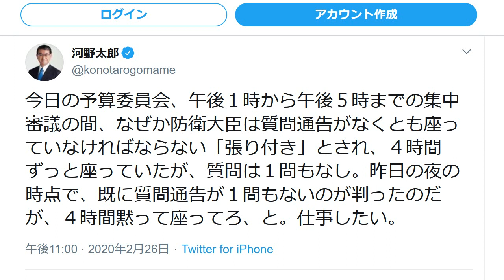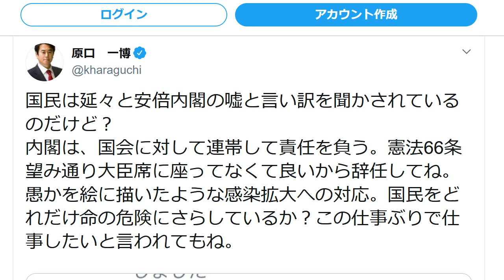国民民主党・原口一博が大失言 河野太郎に暴言連発